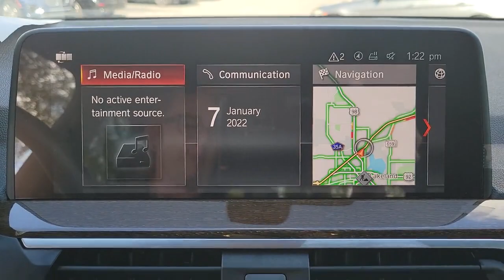2019 BMW X3 Lakeland, Plant City, Winter Haven, FL N9K71557A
EPA 30 MPG Hwy/23 MPG City! BMW Certified, CARFAX 1-Owner, ONLY 37,531 Miles! Sunroof, Navigation, Heated Seats, Rear Air, Back-Up Camera, Keyless Start, iPod/MP3 Input, Dual Zone A/C, Power Liftgate, NAVIGATION SYSTEM SEE MORE!KEY FEATURES INCLUDEPower Liftgate, Rear Air, Back-Up Camera, Turbocharged, iPod/MP3 Input, Keyless Start, Dual Zone A/C. Rear Spoiler, Onboard Communications System, Aluminum Wheels, Keyless Entry, Remote Trunk Release.OPTION PACKAGESNAVIGATION SYSTEM Advanced Real-Time Traffic Information, Apple CarPlay Compatibility, Remote Services, PANORAMIC MOONROOF, DRIVING ASSISTANCE PACKAGE Lane Departure Warning, Active Blind Spot Detection, Active Driving Assistant, HEATED FRONT SEATS.BUY WITH CONFIDENCEAdditional plans are available to extend coverage, if desired, Every vehicle is thoroughly inspected and reconditioned by BMW-Certified technicians, 1-Year/Unlimited Miles plus balance of original new vehicle limited warranty (4-Year/50,000-miles), Roadside Assistance includes jump starts, tire changes, lock out service, and fuel/fluid delivery, 24/7 Roadside Assistance (even if someone else is driving your vehicle) , Trip interruption benefits are includedWHO WE AREFields BMW Lakeland is proud to serve the Central Florida region with quality new & used BMW cars in the Tampa Bay area. With the latest new BMW 3 Series & 5 Series cars in Lakeland like the BMW 328, 335, 528, Z4, X3, and X5, you are sure to find the new or used BMW vehicle you have been looking for in the Lakeland, Tampa, Palm Harbor, St Petersburg, Sarasota or Clearwater, Florida area. Come visit us at I-4 at Exit 33, 4285 Lakeland Park Drive, Lakeland, FL 33809 to see our vehicles.Horsepower calculations based on trim engine configuration. Fuel economy calculations based on original manufacturer data for trim engine configuration. Please confirm the accuracy of the included equipment by calling us prior to purchase.